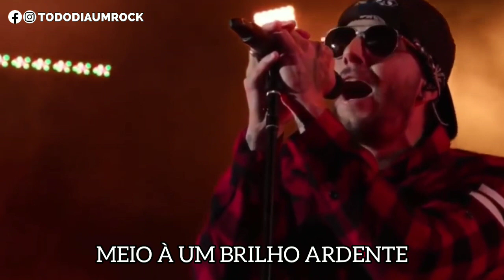Linkin Park ft Matt Shadows Burn It Down legendado